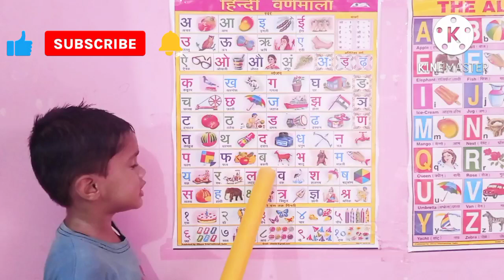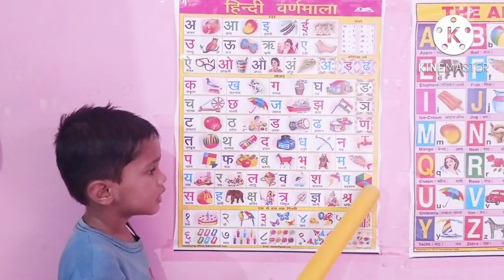a se anar aa se aam/olam/Hindi varnmala/ chote baccho ki padhayi/ a for apple/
a for apple b for ball/a b c d e f g/ alphabet/chote baccho ki padhayi/ a se anar/
a se anar aa se aam/ ka se kabootar/ olam/ Hindi varnmala/ a for apple/ counting/ vivan
chote baccho ko a se anar shikhaye
 a se anar aa se aam/ अ आ इ ई उ ऊ ओलम। हिंदी वर्णमाला सीखें।
a se anar aa se aam/ Hindi varnmala/ छोटे बच्चों की पढ़ाई। a for apple/ 1 to 100 counting/
a se anar aa se aam / k se kabootar / a for apple/ 1 to 100 counting/ ‎@Chu Chu Star TV

your query

kids online pre nursery classes
 phonic a b c
alphabet phonic song
Hindi varnmala
Hindi akshar gyan
 Hindi swarvyanjan
 b for baddaapple
chote baccho ko kaise padhaye
chote baccho ko likhna shikhaye
 chote baccho ki padhayi
online classes pre school
Learn counting
 counting counting
 1 to 100 counting ginti shikhaye
 ginti shikhaye
 chote baccho ko counting shikhaye
 a b c d alphabet song
a b c alphabet
colour Name
a b c colour
 anamika sharma
 vivan sharma